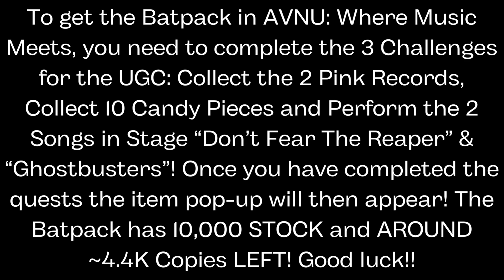[FREE IN-GAME LIMITED] HOW TO GET THE BATPACK IN AVNU: WHERE MUSIC MEETS | ROBLOX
In this video I showed you how to get the Batpack in AVNU: Where Music Meets, WITH 10,000 TOTAL STOCK and AROUND 4.5K COPIES LEFT!!

ROBLOX:
👉 Link to the Game:
AVNU: Where Music Meets: